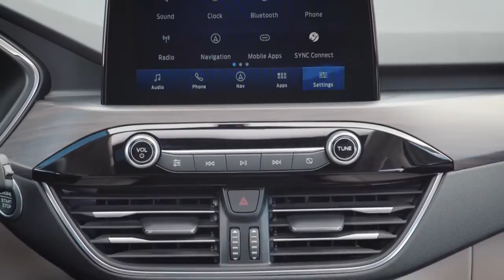Motor Mile Ford Roanoke | 2020 Ford Escape Roanoke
2020 Ford Escape

For returning or new customers, we supply you with the excellence and efficiency in service you require for purchasing a new or pre-owned Ford. Our new and pre-owned inventories hold a wide assortment of Ford's to suit every taste and need. Give us a chance to provide you with the excellence and efficiency you deserve. The wonderful folks at Motor Mile Ford are experts in all things Ford related and are capable of doing whatever needs to be done to get you in a new Ford today. Take the trip over from Roanoke  VA to Motor Mile Ford today and see why they are the matchless Ford dealer in the area!